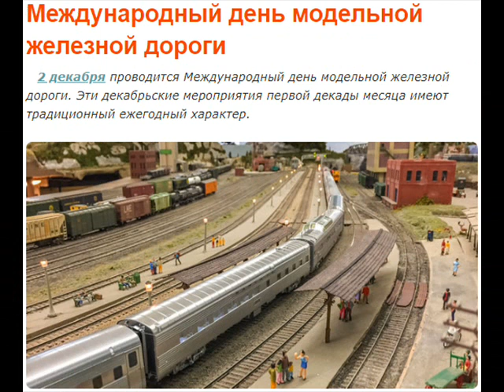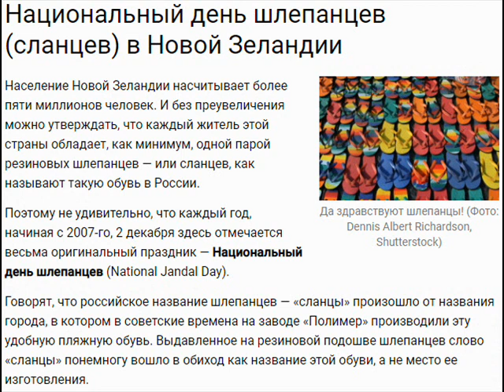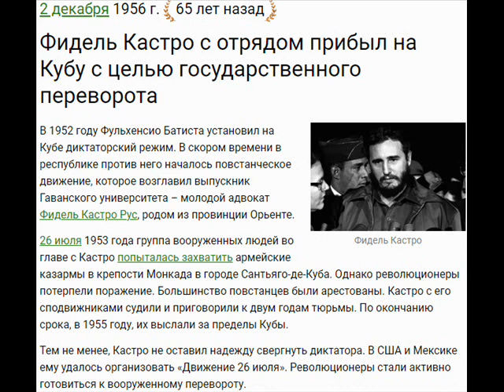2 декабря - День шлёпанцев, государственный переворот (Ф. Кастро, Куба, 1965) и Авдей Радетель